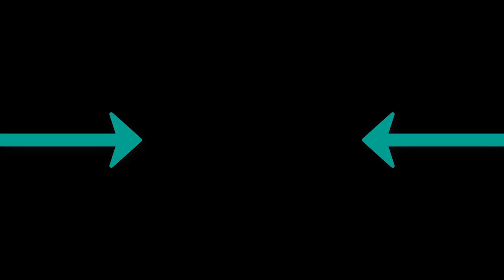Davuiside - Curve Ball